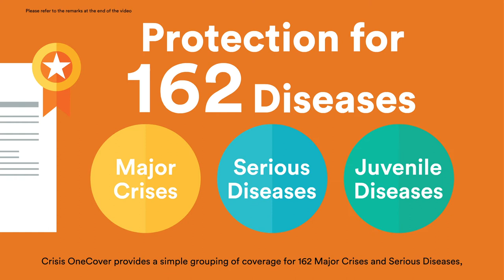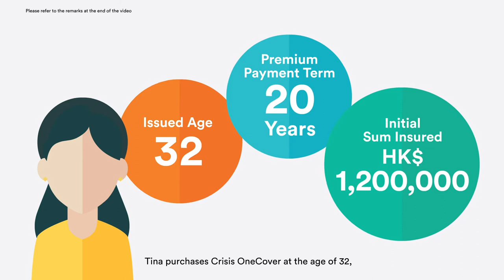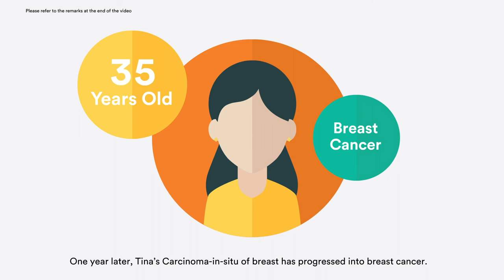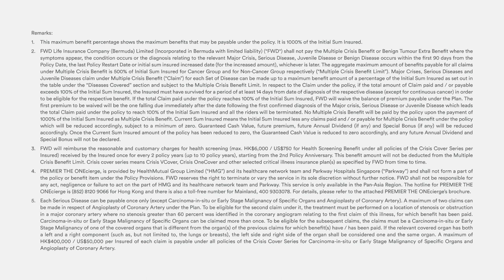FWD Crisis OneCover case study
Understand how Crisis OneCover of FWD assists you to secure a shield against the unforeseeable in life!